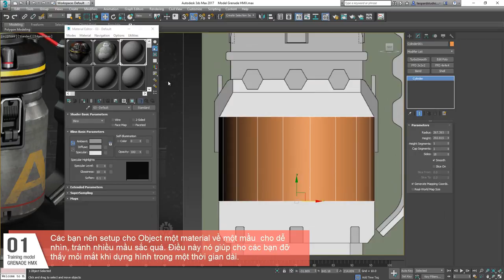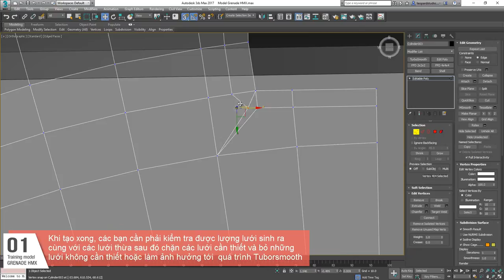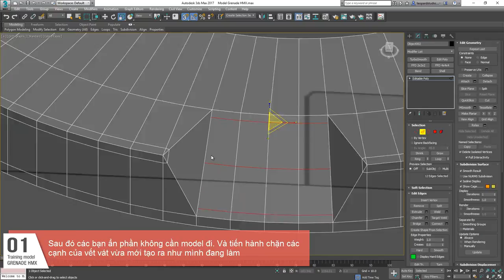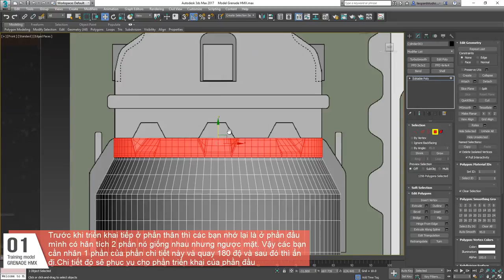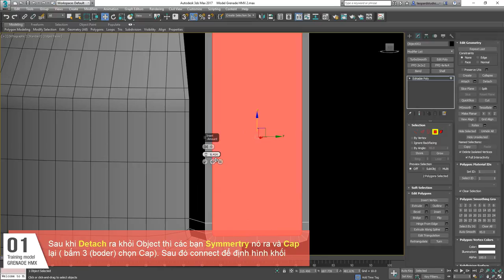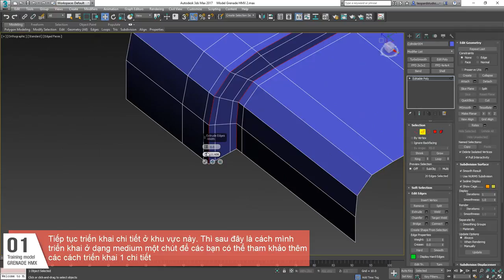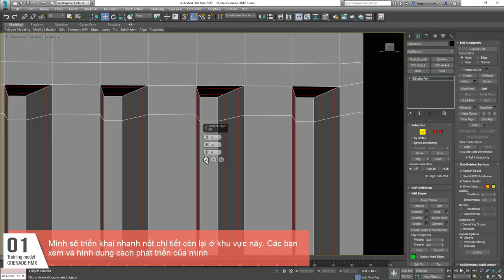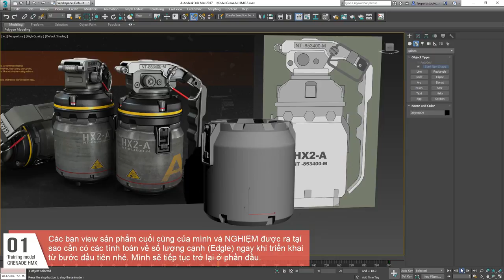Tutorial Model Hardsunbface Grenade HMX - Part 3( Modeling Body)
Triển khai model phần body
Kiến thức triển khai cơ bản
- Sử dụng logic các phép tính để triển khai các Edge
- Tạo 1 Object cần thiết sau đó nhân các khối đó theo Aray
- Sử dụng S ( Snap) để căn chỉnh các vertex
- Sử dụng Insert để có thể tạo cạnh chặn khi triển khai HardSubface
- Sử dụng Extrude để tạo cạnh chặn song song tỉ lệ với cạnh định hình
-Thêm một mẹo xác định cạnh theo tỉ lệ
Các bạn xem đầy đủ ở đây: